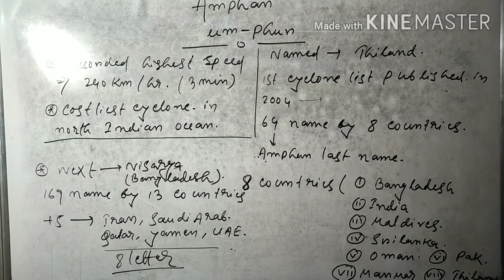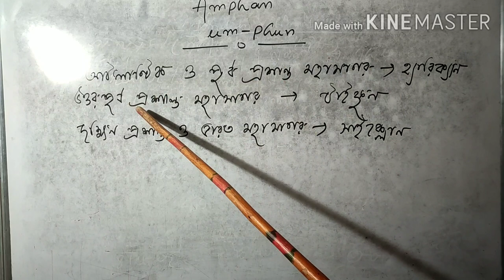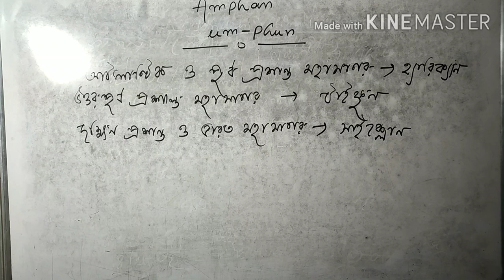ঘূর্নিঝড় আম্পান || Amphan || Knowledge & Wisdom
Hello friends this is a video about the super cyclone Amphan. This is a special short video on current topic .Hope this will help you a lot gathering knowledge about Gk .